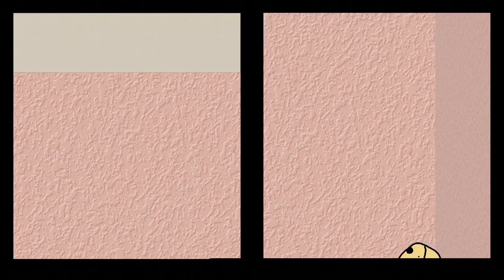Gecko Song - Fun Song For Kids | Smiley Rhymes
This gecko uses his sticky toes to climb up high, but what is it doing now?